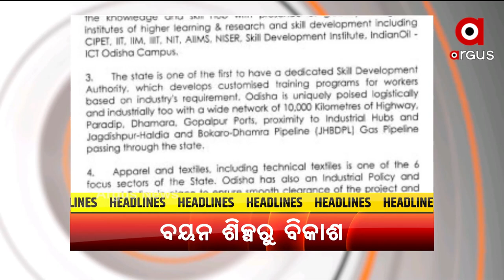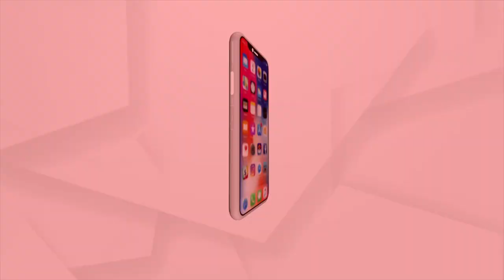HEADLINES@2PM | 26 OCT 2021 | ArgusNews